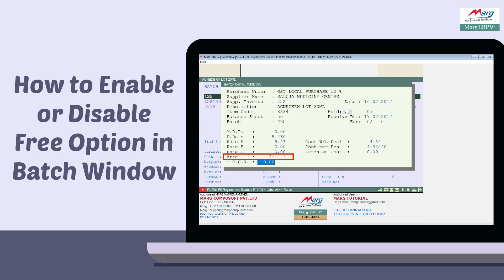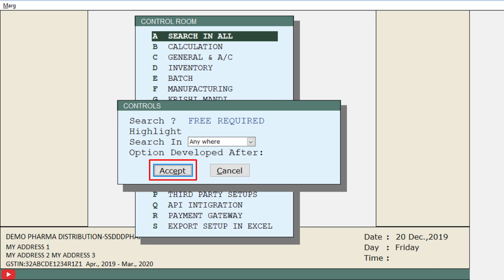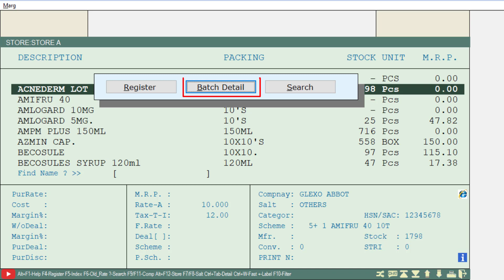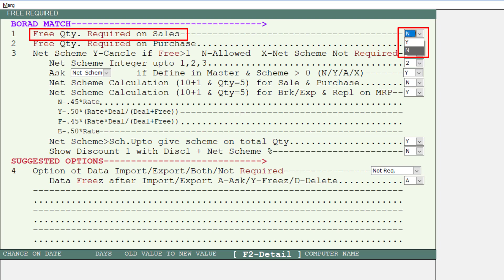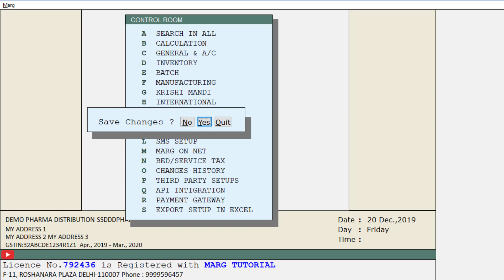How to Enable or Disable Free Option in Batch Window [Hindi]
With the help of Batch Detail window in Marg ERP Software, the user can easily enable and disable the option of free quantity for different batches which is required at the time of selling items.